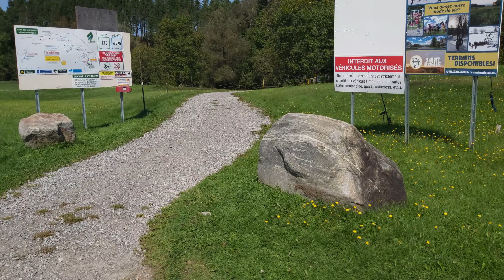CENTRE NATURE ST-BASILE//2024//ST-BASILE QC.//Pines, meadows, valleys: This place has all the flow!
In this video, I'm checking out the trail network of Centre Nature Saint-Basile in St-Basile Quebec. The trail network runs through a variety of terrain but the bulk of the trails are on a logging plot, filled with old growth pines and meadows that have been clear-cut. This makes for a very beautiful scenery and ambience. Most trails are Blue/Green and the elevation changes are not that drastic, anywhere from ~50-100ft delta's, making it a great place for beginner and intermediate riders.

   If you're feeling adventurous, further out, at the back of the network, there are two super fun downhill trails, one is an intermediate flow trail with twists and berms, the other is a more rocky and technical black diamond with tons of character.

Overall, Centre Nature Saint-Basile is a really scenic trail network, with well designed, flowy trails, catering to beginner and intermediate riders. It's worth the visit if you're in the area.

00:00 - Intro
03:47 - Chemin D'Access (Doubletrack)
05:00 - Sentier D'Access (Toward La Basilenne)
06:04 - La Basilienne (Green)
10:00 - La "Ced" du bon bon!
11:40 -  La Chanteuse (Green Doubletrack)
13:05 - Climbing toward: La Alphonse
14:32 - La Alphonse (Green)
19:00 -  La Côté a doum (Green)
20:00 - L'Érablière (Green doubletrack)
21:15 - La Pic-Niche Montée (Blue)
23:40 - La Pic-Niche Descente (Blue)
25:12 -  L'Érablière toward dirt road
27:06 - Route Côme Lavallée (Dirt Road)
28:35 - Montée vers le relais (Green doubletrack)
30:34 - La Nunavut (Blue flow trail)
34:00 - L'Inukshuk (Black)
37:00 - Heading back/La Voisine À Côme
38:20 - Toward La Chasse Galerie
40:15 - La Chasse Galerie (Blue)
44:00 - M.Gustave (Green)
48:23 - La Ti-Ness Bicycle (Blue flow)
49:30 - Outro

Bike Ninja Score:

La Basilienne - 8/10
A green beginner loop that starts out on flat terrain, winds it's way along the side of a pine valley ridge and returns back out. A great trail for those new to MTB, families and children.

La "Ced" du bon bon! (Keystone) 8.4/10
Short but sweet. This trail flows down the side of a pine forest valley. You'll be greeted with bumps, jumps and berms. It's super fun.

La Ti-Ness Bicycle
Runs basically in parallel with La "Ced" du bon bon! Same terrain, same level of fun. Short but sweet. Use these trails to finish off your ride.

La Alphonse 7/10
 A decent trail for beg/intermediate riders. This trail loop snakes through a pine forest on mostly flat terrain. An ok trail but not a whole lot of character. Possibly skip it.

La Pic-Niche: Montée 7.3/10
This is a short climb of about 50-100ft, through pine forest. Because of its' location near the stream, the dirt was slightly greasy.

La Pic-Niche: Descente 7.3/10
A short downhill side trail with a few dips and bumps a small rock drop. Fun but overall quite short. Possibly skip.

La Nunavut (Keystone) 8.1/10
This is a fun downhill flow trail on the back end of the network. It has a mix of intermediate rocky tech at the beginning then turns into a flow trail with gravel berms, bumps and dips. Points deducted just because it's so far to get to.

L'Inukshuk (Keystone) 8.1/10
This is a fun downhill flow trail on the back end of the network. This trail is mostly rocky tech, ride across beautiful rock armoring and easy slabs but watch out for the moss!. Points deducted just because it's so far to get to.

La Chasse Galerie (Keystone) 8.4/10
This is a fun, intermediate flow trail that runs along the top side of the river valley and finishes in a massive bowl berm downhill section. This is a must do, as a return trail.

M.Gustave (Keystone) 8.4/10
This is another fun, beginner trail that should be linked up after finished La Chasse Galerie. It meanders through peaks and valleys of the clear-cut meadow with clear site lines and views of old pine stumps along the way. This is a great trail for beginners, kids and families.

This channel is dedicated to discovering, riding and documenting trail systems primarily in the National capital region(Ottawa/Gatineau), Toronto, Montreal and Quebec. With some mission exploits abroad now and then.